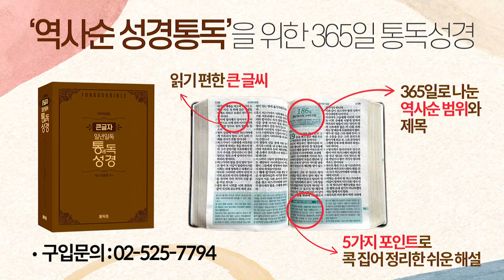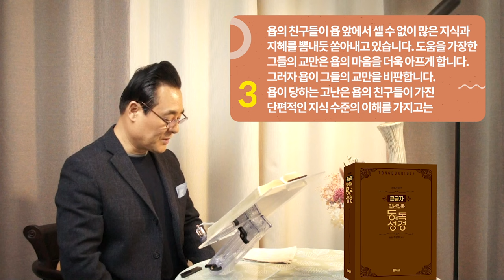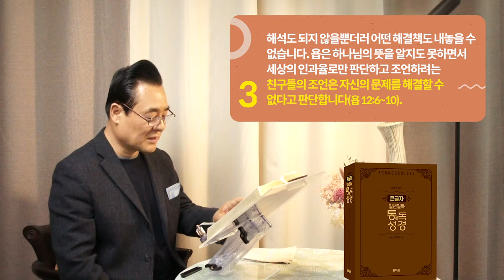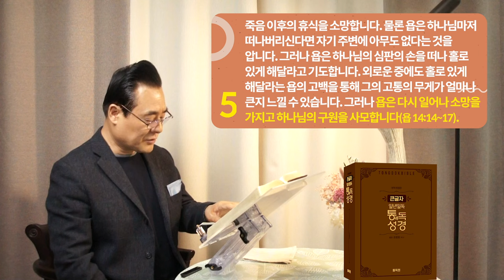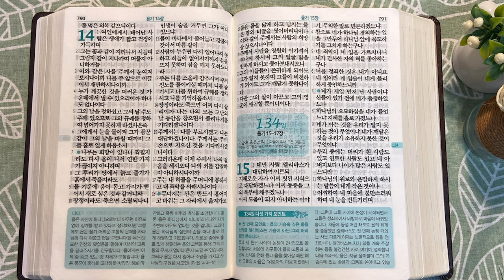역사순 통독성경 133일 | 소발 자신은 '정답'을 제시했다고 자부하지만 정답이 아닌 오답일 뿐입니다 | 욥기 11~14장 | 세계적인 신학자 통박사 조병호의 성경통독